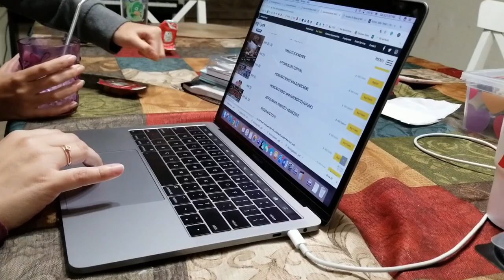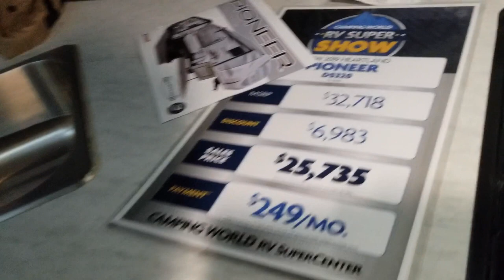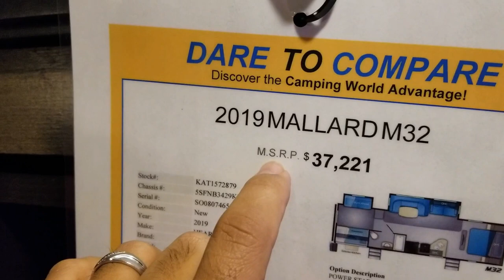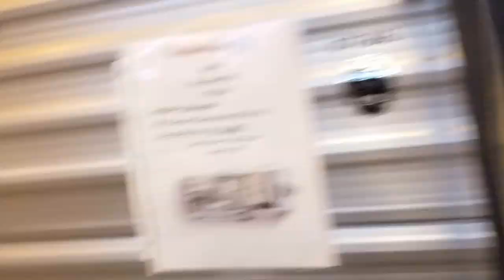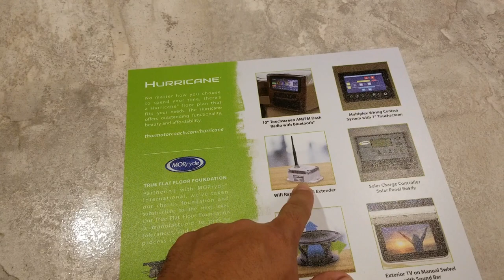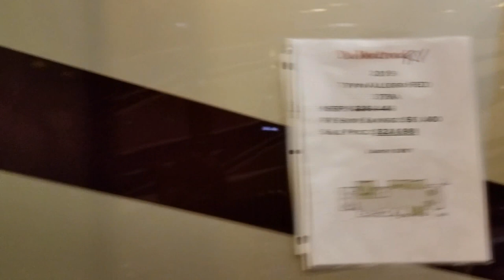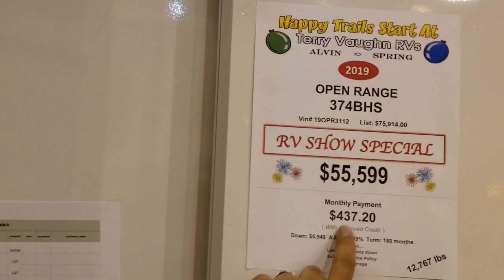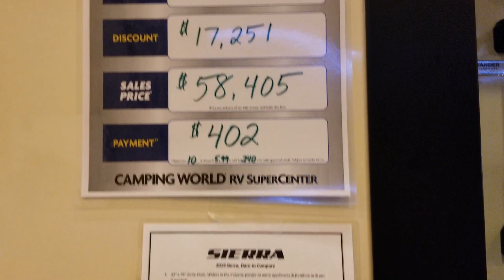Trip to the RV Show - Simple 6 Family Adventures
On this Saturday February 9, 2019 we decided to go to Houston RV Show at the NRG Center.
Parking was only $12 but it was a cash only fee.
So, we went to an ATM and on our way back to the NRG Center we saw one of the most beautifulest entertainer coaches we've seen in real life. The bus conversion was done on a Prevost X3-45 motorcoach shell.
It could have also been a private motorhome but we are not sure.
The cool thing about this show is that we got to see all types of RVs.
From pop-up camping trailers, bumper pull, fifth-wheel, motor homes, and Class A diesel pushers.
The pricing at the show was incredible too, many of them got sold on the spot.
When we left the show, as soon as we got on the highway, a beautiful MCI J4500 got next to us and cruised several miles next to us, which made us think, Is this a sign?

Simple 6 Family Adventures
February 2019
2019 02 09